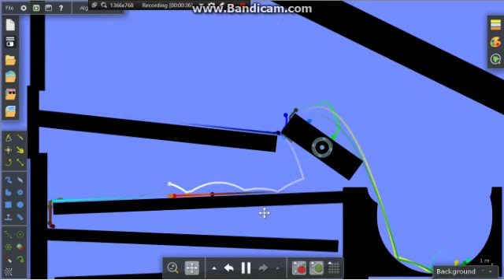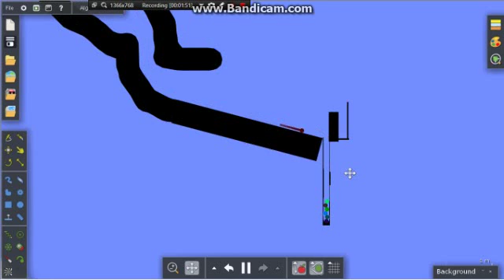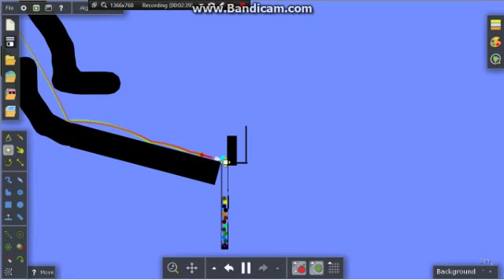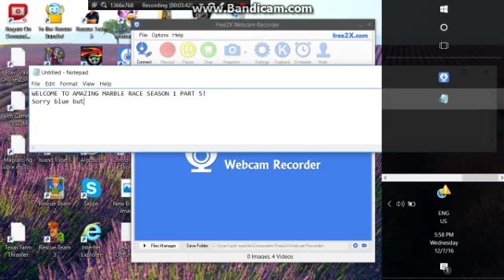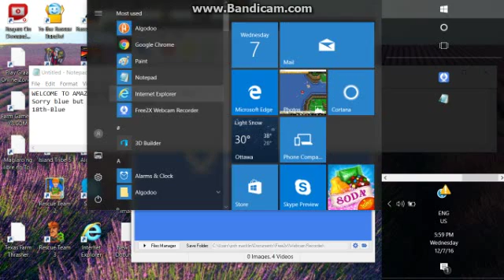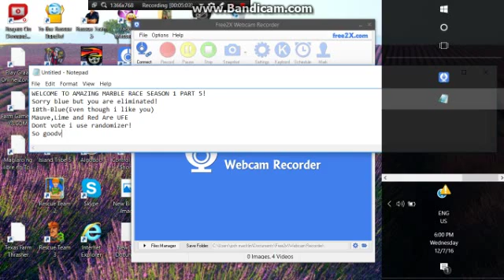Amazing marble race season 1 part 5